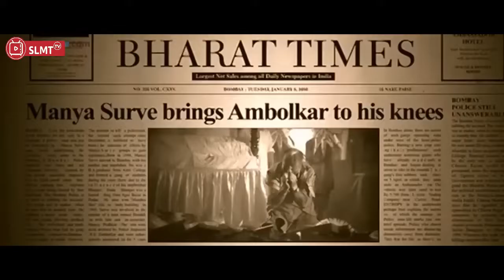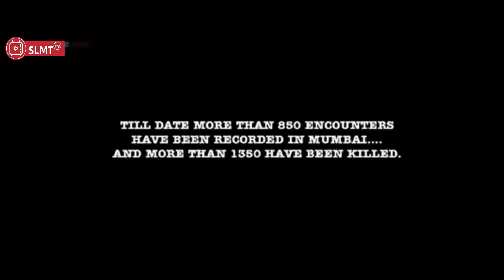BANGKIT DARI KMATIAN AGEN NEGARA INI CURI UANG KRUPTORII ALUR CERITA FILM INDIA ACTION